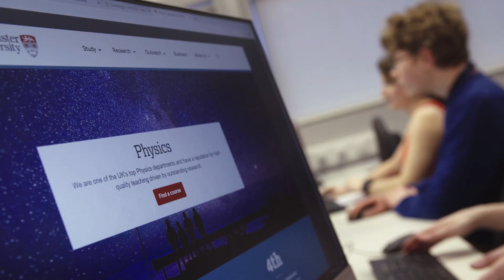What makes Physics great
Our students and staff discuss what they enjoy about Physics and the environment at Lancaster University and what makes it one of the best Physics departments in the UK.